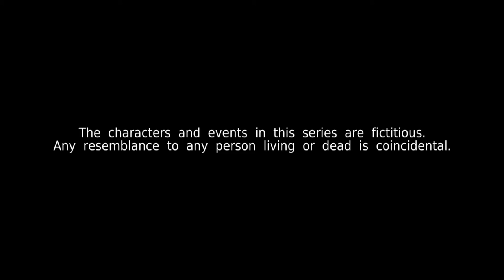Kin《亲》EP523 (ENGLISH/CHINESE/MALAY SUBS)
It is another tough day at work for Zara but she gets some unexpected help. Yang seeks out Ella and things seem to be looking up for them again. Eunice tempts Ah Hock with an offer he can't refuse but it comes with a price.